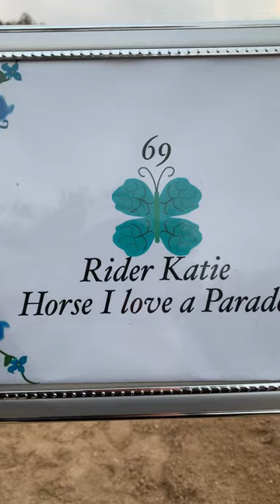Patternpalooza Class 40 - #69 Katie & I Love a Parade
March 2021

Class 40 - Tadpole Simon Says
Exhibitor # 69
Rider: Katie